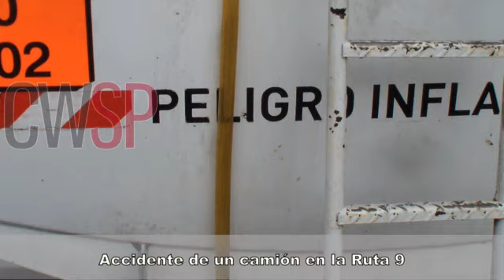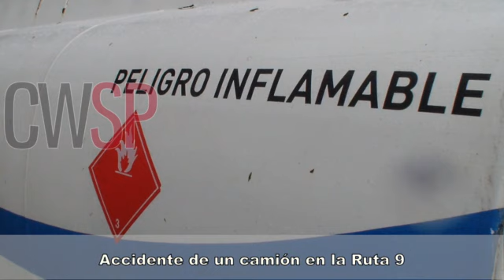Accidente camión Ruta 9